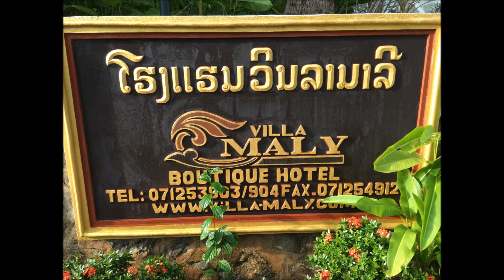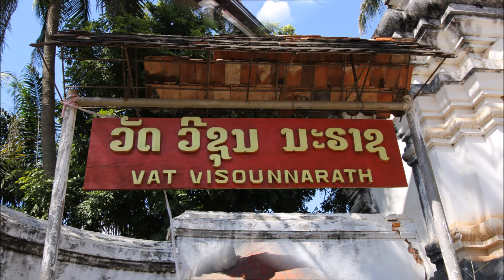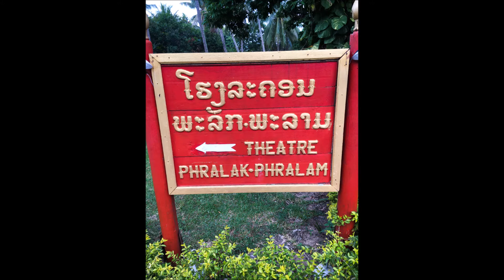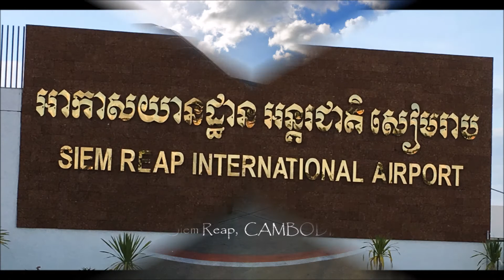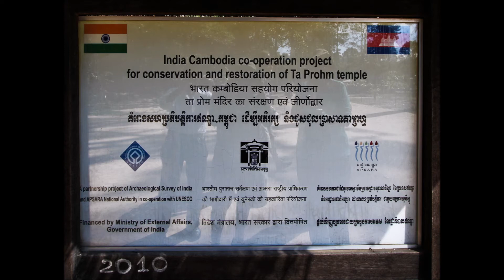Vietnam Cambodia Laos November 2016